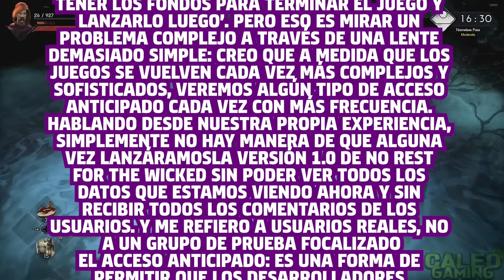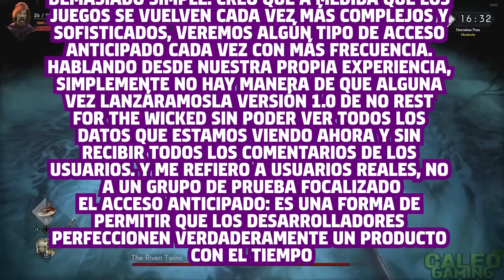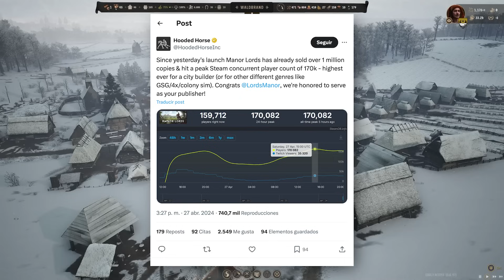EARLY ACCESS: Que es y por que es NECESARIO 🔥 Cyberpunk 2077, Redfall y Skull and Bones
✅ Vamos a compilar unas noticias...